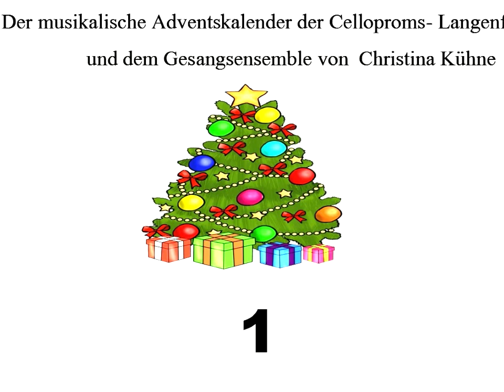Musikalischer Adventskalender | Tag 1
Musikalischer Adventskalender der Cello-Proms Langenfeld (Leitung: Sándor Pergel) und des Gesangsensembles "Voices, Sounds and Nightingales" (Leitung: Christina Kühne) an der Musikschule Langenfeld Rhld.